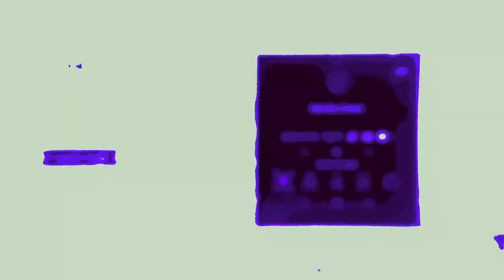[5] Hunger || Cult of the Lamb - Let's Play